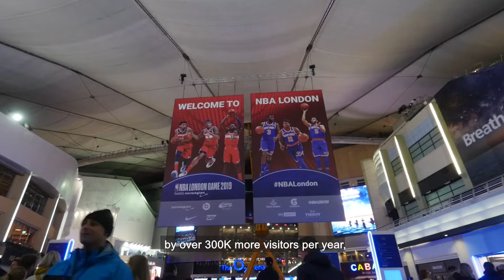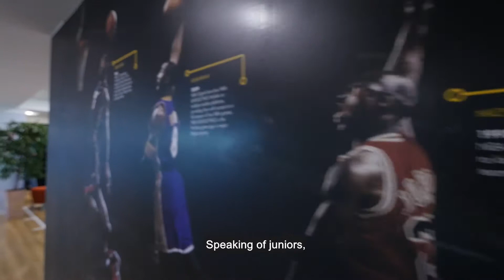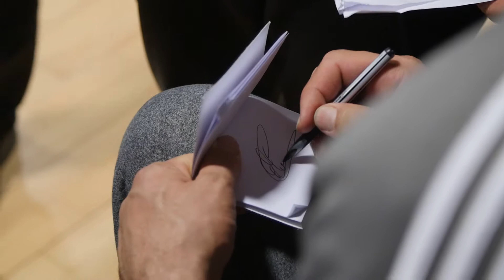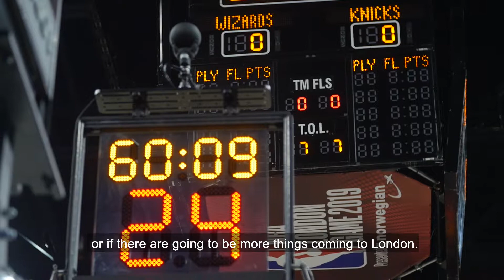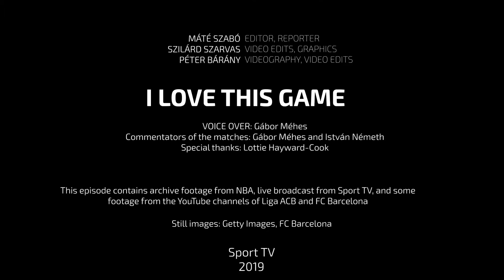No Ball Games - An inside look at the European NBA match - with English subtitle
Our channel, Sport TV is the broadcaster of NBA matches in Hungary. Our main goal was to show our viewers the amazing atmosphere of the 2019 NBA Global Game in London. There is only one NBA match in Europe every year and as Comissioner Adam Silver told us, for the association it’s like a European All-Star Game. And to give an inside look to the whole series of side events that took place in London before the great game is essential.
We also had a chance to talk with world famous former and active NBA and WNBA players about this experience. Moreover Gheorghe Muresan, Tomas Satoransky and Mario Hezonja are from our Central and Eastern European region (Romania, Czech Republic and Croatia). Tthey could share with us their story and tell a few things about their journey to become NBA players.
Hungary doesn’t have an NBA player right now, our best player is playing in Barcelona Hezonja’s and Satoransky’s former team. We thought Hungarian fans would love to know what these stars are thinking about our number one player and they were very kind to tell us.